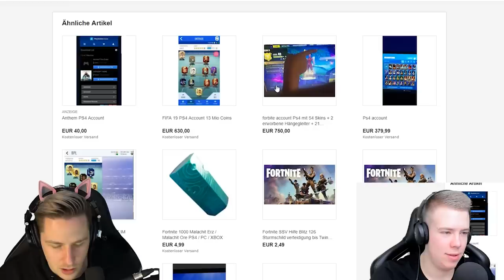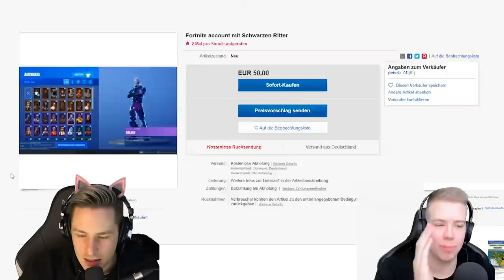Wenn ich DU WÄRE - KAUFST du mir diesen 1.000€ FORTNITE ACCOUNT auf EBAY! mit AVIVEHD